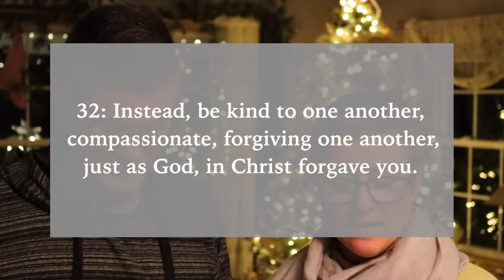Marriage & Family Matters Episode 13: The Coming of Christ IN THE FLESH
Jesus Christ comes from the Father as a gift to the world to forgive and save us from sin and death. This is reconciliation. It begins with forgiveness. And when we do, our intimacy with Christ deepens, He takes our pain, and inevitably our satisfaction in marriage increases.

The Marriage and Family ministry at FCF helps people discover their God-given potential in marriage.